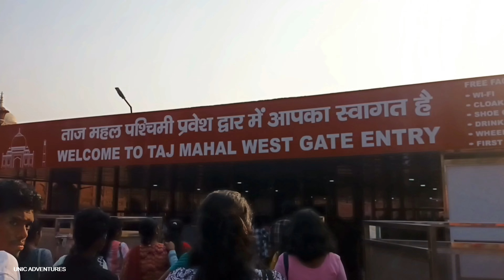AGRA DELHI SIMLA MANALI FAMILY TOUR DETAILS PART -1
THIS CHANNEL PORMOTE ADVENTURE TREK VIDEOS , ADVENTURE BIKE RIDE VIDEOS , INFORMATIVE VIDEOS,  VIDEOS OF BEAUTY OF OUR INDIA